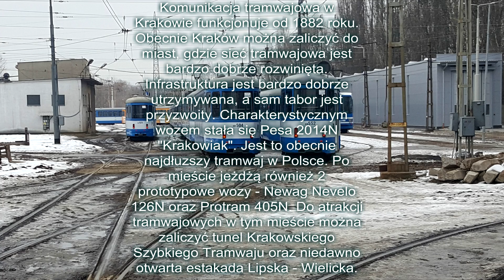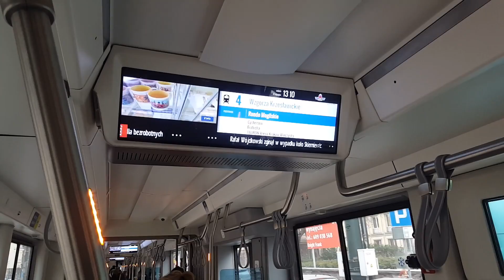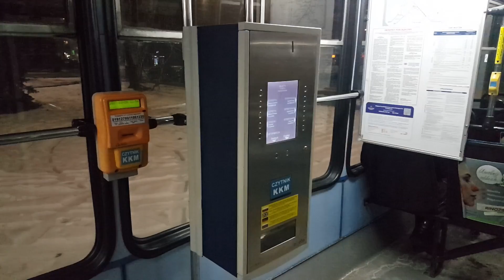Tramwaje Krakowskie - zima 2017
Tramwaje w Krakowie swoje kursowanie rozpoczęły w 1882 roku. Wtedy to na ulice miasta wyjechał pierwszy wagon konny. Od tamtej pory sieć była sukcesywnie rozbudowywana. Obecnie do atutów tej sieci można zaliczyć bardzo dobrą infrastrukturę oraz przyzwoity tabor. Imponujące wrażenie robi najnowszy tramwaj w tym mieście Pesa 2014N "Krakowiak". Jest to jednocześnie najdłuższy tramwaj w kraju.